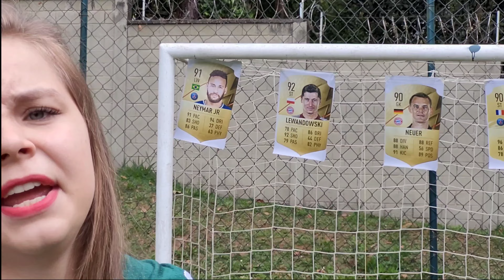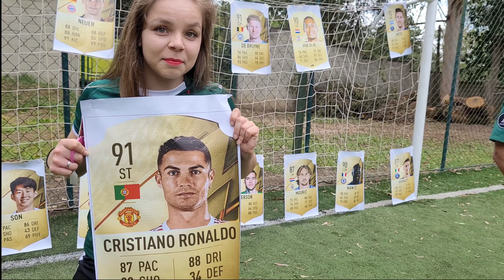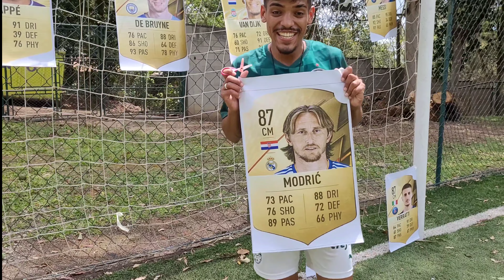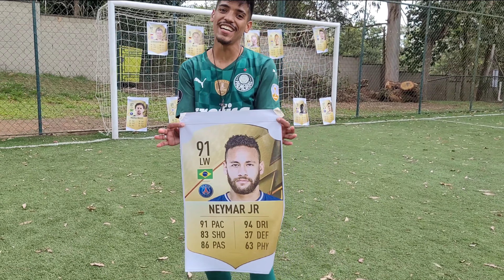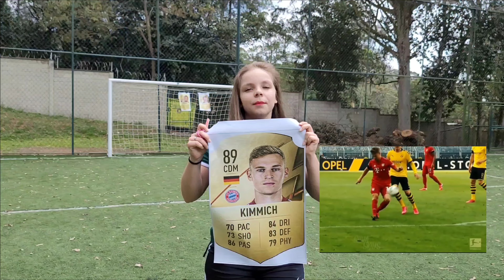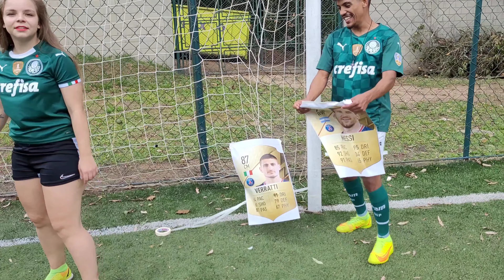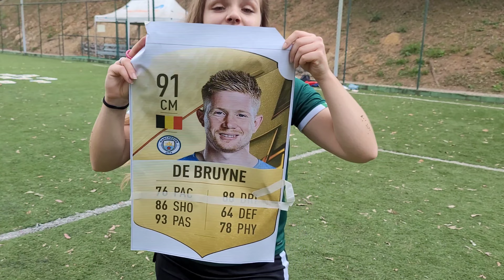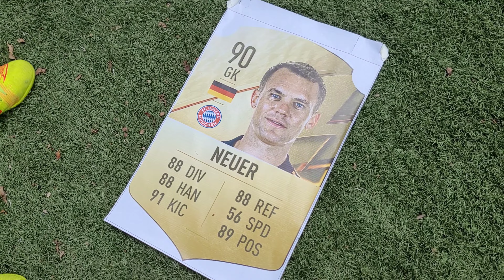S GABRIEL MENINO VS LOIRA PALESTRINA - ULTIMATE TEAM - DESAFIO DE CARTAS DO FIFA!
⚽️💚 DESAFIO CARTAS DO FIFA!  G.MENINO X LOIRA PALESTRINA - ULTIMATE TEAM

Loira Palestrina VS G. Menino Sósia

VOCÊS DECIDEM!
Qual time irá vencer?
 - QUEM MONTOU O MELHOR TIME?

Assista nosso desafio!
E deixe seu VOTO 🙏🏻💚!

📲 VOTAÇÃO:
Pela Enquete do YouTube em comunidades
ou nas Enquetes dos Stories do Instagram
@loira.palestrina e @sosiadogabrielmenino

📅 DATA
Votação até 18/ de outubro

⚠️ LIVE
Dia 18/Outubro Terça-feira às 20h no Instagram! Vem conferir quem ganhou!

Vocês escolhem!
Preparamos essa Desafio sensacional pra vocês família
Assistam pra ver a disputa
e no final deixem seus votos!

🐷🇮🇪 SEGUE LÁ ‎
Loira Palestrina

CAPÍTULOS
00:00 - Abertura
00:12 - Conhecendo Gabriel Menino Sosia
02:14 - O Encondro dos 2 Gabrieis Vinicius
03:06 - Como vai ser o Desafio?
04:10 - Começa o Desafio! Vem!
16:05 - Últimos chutes do Desafio
18:23 - Apresentação dos Times
21:13 - Time Loira X Time G. Menino
21:25 - Aonde votar e até quando!?

Agradecimento e Parcerias:
ArtLux